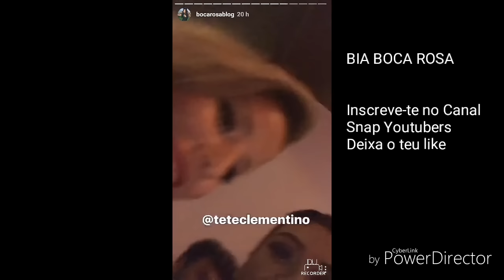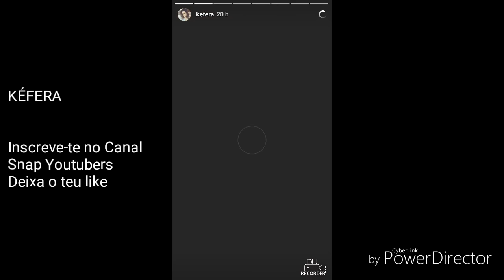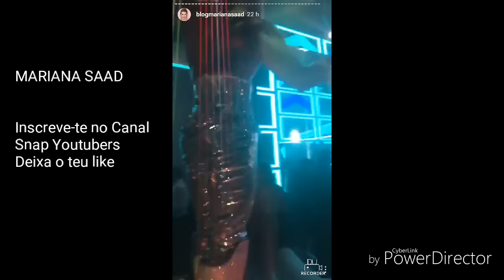FESTA DE FLÁVIA PAVANELLI COM A PRESENÇA DE BOCA ROSA KÉFERA E MUITO MAIS, VEJA TUDO!!!